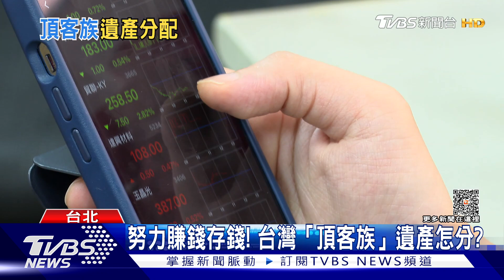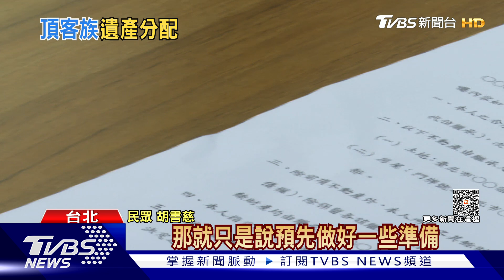鬧翻的兄弟姊妹也可分? 頂客族遺產有「四順位」｜十點不一樣20231013@TVBSNEWS01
隨著時代趨勢，越來越多夫妻選擇當頂客族，但當這些頂客族以後老了過世了，爸爸媽媽不在，也沒有小孩的狀況下，生前賺來的錢財，該如何處理呢?  其實如果沒有先做好規劃，法規也有相關的訂定，就算是失聯多年的兄弟姊妹，也是可以分產的。